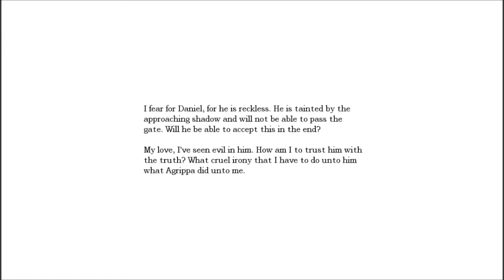Lets Play - Amnesia Dark Descent Part 17 HD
Next installment in the Amnesia Dark Descent Series!